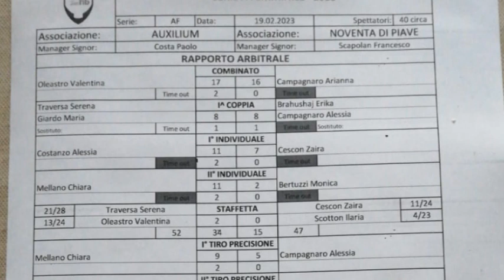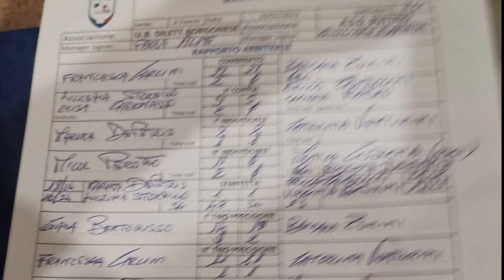Bocce : Risultati - Tabellini - Fotografie - 5° Giornata Campionato Serie A Femminile 2023